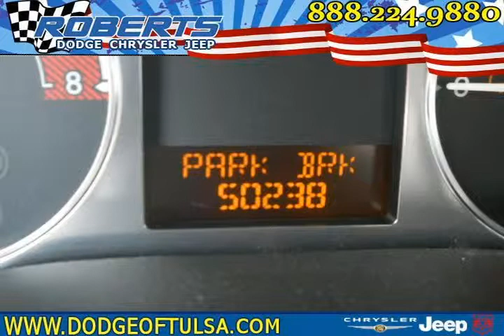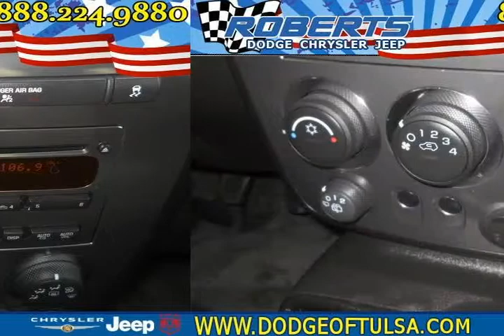2008 HUMMER H3 Blue Pryor OK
Autos & Vehicles

Year: 2008
Make: HUMMER
Model: H3
Ext Color: Blue
Int Color:

Dealer's Name: Roberts Dodge Chrysler & Jeep
Dealer's City: Pryor
Dealer's State: OK
Dealer's zip: 74361

Air Conditioning, Cruise Control, Fog Lights, Keyless Entry, Passenger Air Bag, Satellite Radio, Side Curtain Air Bag, Tilt Wheel, Tinted Glass, Traction Control, Vanity Mirrors, Wheels Alloy

Cities where people might be interested in this vehicle as well:
Pryor

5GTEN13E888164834